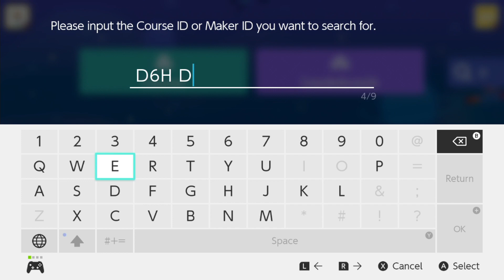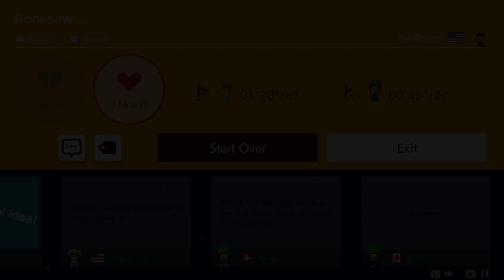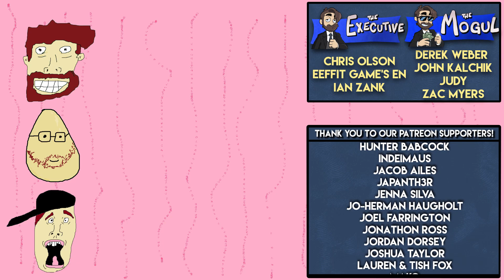Super Mario Maker 2 | WORLD RECORD HOLDER | Let's Play Super Mario Maker 2 Gameplay Part 2